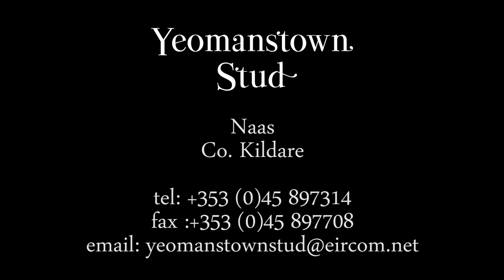Yeomanstown Stallions 2018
Yeomanstown Stallions 2018 DARK ANGEL, CAMACHO, GUTAFIAN & EL KABEIR